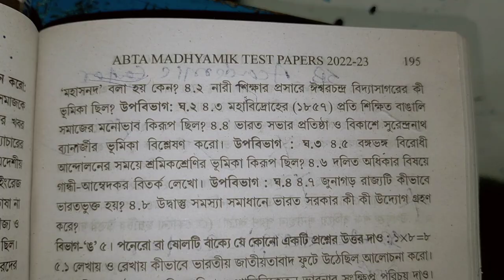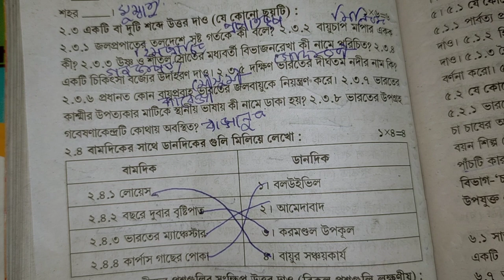Madhyamik Abta Test Paper Solved 2023 Geography page 195 page 195 / class 10 Abta Geography Solved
Madhyamik Abta Test Paper Solved 2023 Geography page 195 page 196 195 / class 10 Abta Geography Solved

Test paper Solve 2023 class 10 page geography madhyamik page 195,196

madhyamik abta test paper solution 2023 page 195 196 geography

abta solved 2023 madhyamik page  195 173 geography